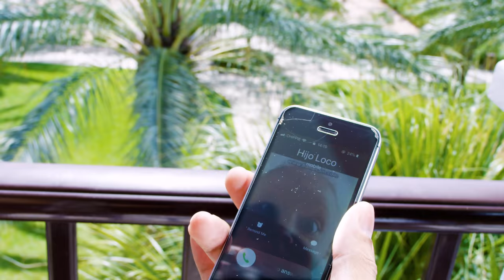Freddy Moreira - Culo Grande